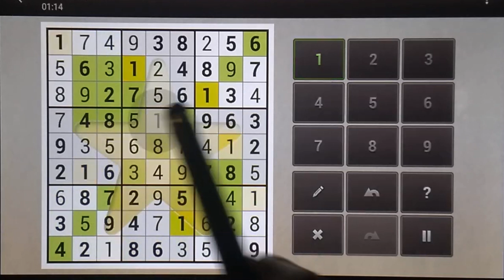Sudoku Solver - Percent Very Easy #7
Sudoku Solver -  Percent Very Easy #7 - No Talking

I now will explain how I solve these medium sudoku puzzles. Follow along and lets see if you can follow my logic and explanation. My new challenge on Sudoku Solver is to complete the new sudoku set. I am able to complete this sudoku puzzle with answers quite quickly.

How would you solve this?

I challenge you to beat my time. Have fun!

Sudoku solver,
Sudoku medium,
Sudoku x,
Sudoku,
Puzzle games,
Sudoku hard,
Sudoku easy,
Sudoku with answers,
Sudoku app,
Sudoku online,
Sudoku tips,
Web sudoku evil,
Sudoku printable,
Sudoku evil,
Hard sudoku,
Sudoku tutorial,
Sudoku rules,
Sudoku strategy,
Sudoku expert,
Fiendish sudoku,
Xtreme sudoku,
New york times sudoku,
Daily sudoku,